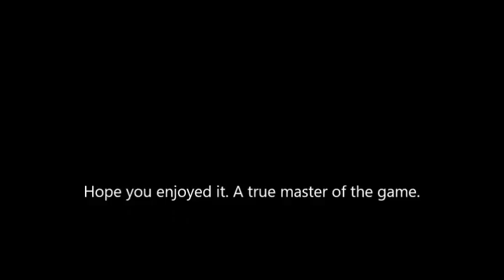How to Grow Dahlia's. Dave Spencer's Guided Plot Tour 30th August 17.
A full guided tour, presented by Dave Spencer of his plot in full flush. Mr Dahlia in his true home.